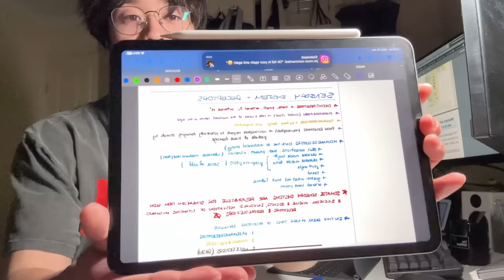PREPARING FOR MED SCHOOL EXAMS // PETER LE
Hey guys! Here's an exam vlog. As exam season approaches, I wish you all the best and hope we all do well in our exams. More vlogs to come !!!

📚 PETER'S SKOOL COMMUNITY !!! 📚 Join now !!!

Unlock your full potential with me 🚀
Whether it's excelling in studies, improving fitness, or overall personal growth, become your best self and ace them all! I want you to have the desire, to maximise every aspect of your life - I'm going to help you achieve this.

What’s inside:
- Exclusive masterclass courses on effective study, productivity, fitness, dealing with stress & more!
- Secrets and hacks to ace your pre-med and med school journey
- Live group tutorials, Q & A sessions💻
- Exclusive study w me sessions
- Daily challenges to push your limits and stay consistent
- An interactive and supportive community
- Notion templates I use to organize my life so you can just copy them
- Unlocking your full potential and turning your dreams to goals
- 1 on 1 mentoring

Music by Josh Dreon - Lying to Me (Not Your Dope Remix)